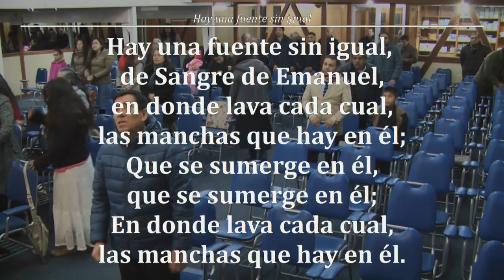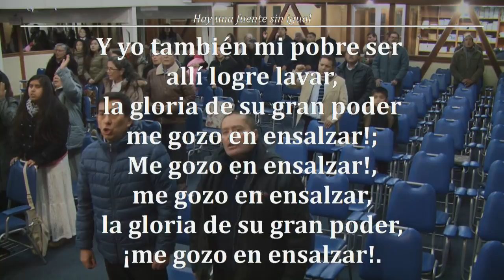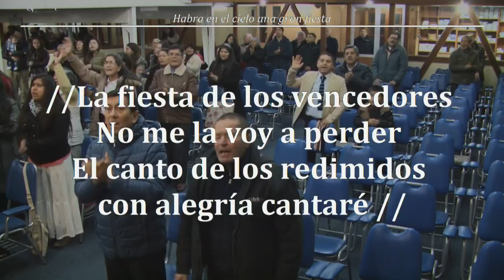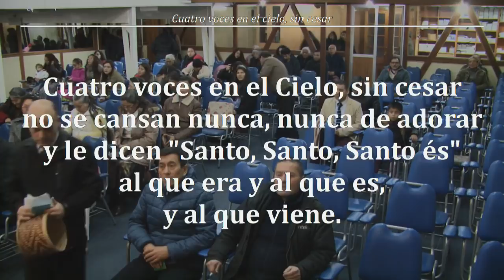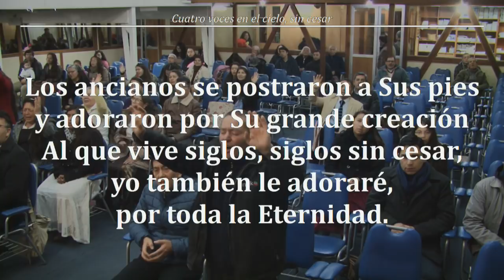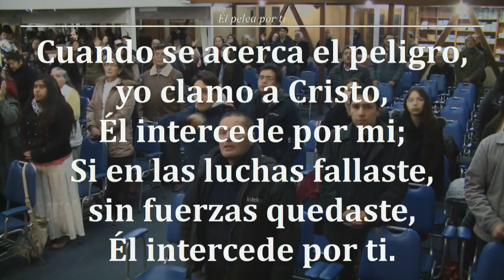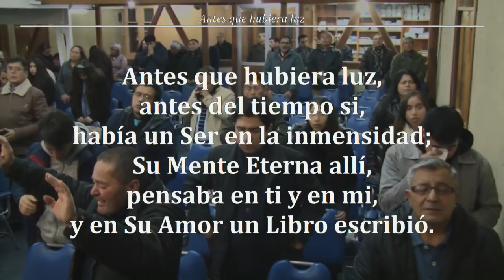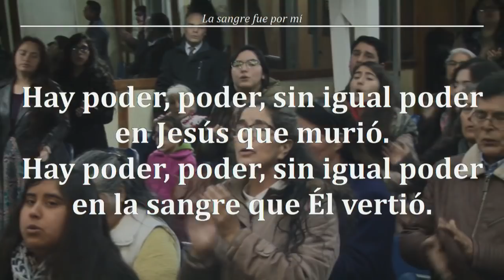Reunion Viernes 03/08/2018, Tema: "Y EL ESPÍRITU SANTO ES LA SEÑAL QUE LA SANGRE HA SIDO APLICADA"